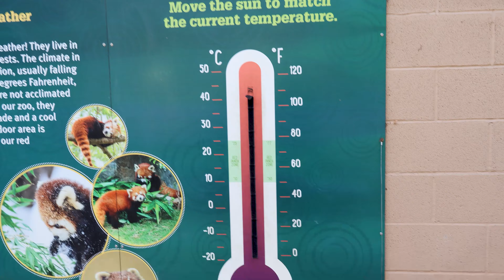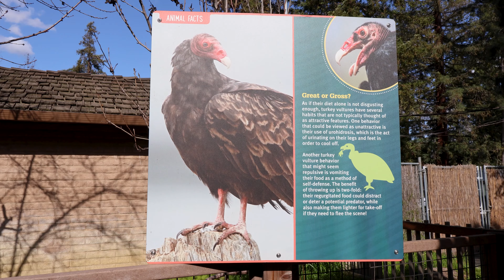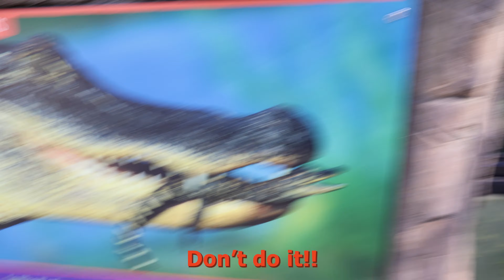Happy Hollow Zoo Vlog!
PLEASE consider subbing! (I try I promise)

~ In this video we follow Zach as he gives half-truths about animals you could've just googled, but instead watch whatever THIS is for fourteen minutes... Will he get stuck in the hole?! Will he ever hush up about his dog scout?? Find out in this chaotic never ending video I decided to upload on a random Monday!

~My Camera📸:
Canon Eos R50 (With kit lens)

Music🎷:
Donkey Kong Country - DK Island Swing  0:00
Ukiki Jammin' - Yoshi's New Island 1:52
Wild Glide Galaxy - Super Mario Galaxy 2   4:02
Soda Jungle Overworld - New Super Mario Bros U - Music 6:18
Mario and Luigi: Partners in Time Soundtrack - Yoshi's Island 8:15
 Tortiland : Mini-jeu de nuit - Animal Crossing New Leaf 9:56
Harvest Festival (Thanksgiving) – Animal Crossing: New Leaf 11:06
Mega Man Star Force OST - T03: Familiar Indoors 13:28